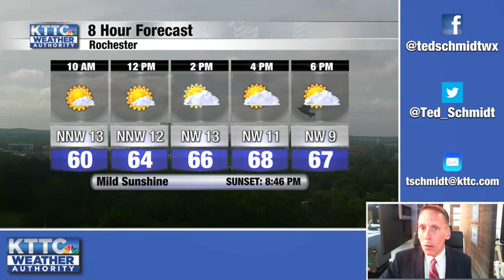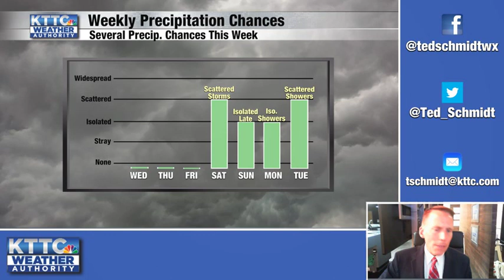June 1, 2022 Wednesday Mid-Morning Weather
A brief forecast from KTTC Meteorologist Ted Schmidt. We'll have mild sunshine this week with some rain possible over the weekend.